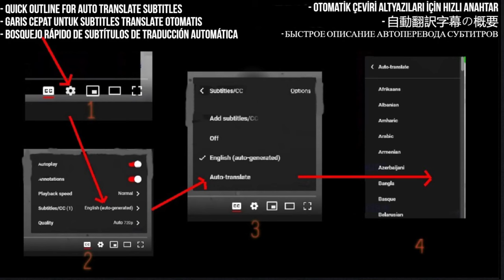3 Hürel - Gönül Sabreyle | First Time Reaction with RobK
Join me as I dive into the soulful melodies of 3 Hürel with their track 'Gönül Sabreyle.' It's my first time hearing this requested song, and I'm excited to share my genuine reaction with you all. Let's experience the magic of Turkish music together!"

My Links